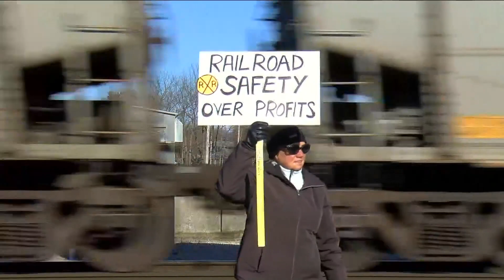Fremont protesters gather at Norfolk Southern tracks to demand rail safety and accountability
The protesters say rail companies are short-staffing railroads, cutting the necessary inspections and maintenance and overscheduling employees.

"It's an important industry, but it doesn't put it beyond regulation, and it doesn't put it beyond safety considerations," one protester said. "There's many modern improvements that can be made. Norfolk Southern knows how to do it. They know how to use modern braking systems that would reduce the risk of big derailments."